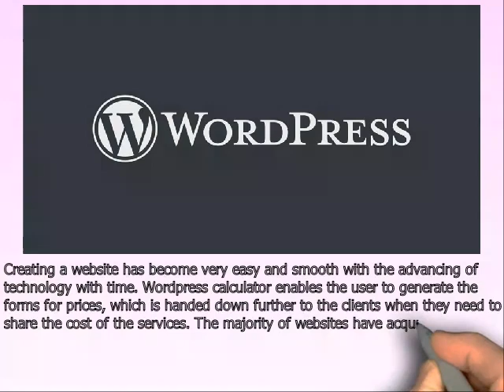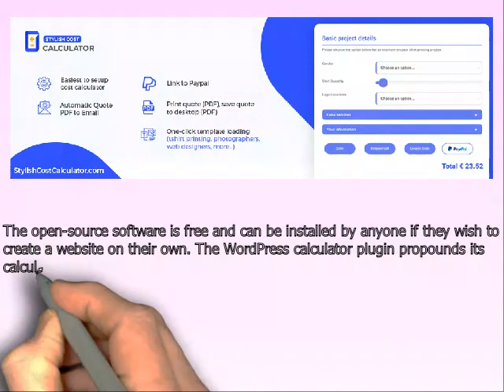Wordpress calculator plugin